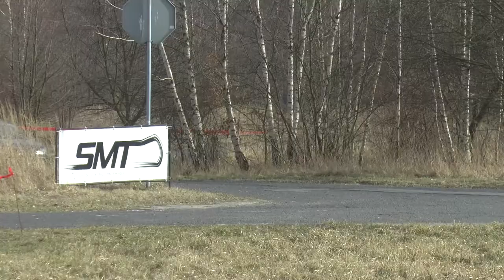1 Runda SMT 2022 - Pielka / Lepiarski - Peugeot 206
1 Runda SMT 2022 - Grzegorz Pielka / Konrad Lepiarski - Peugeot 206